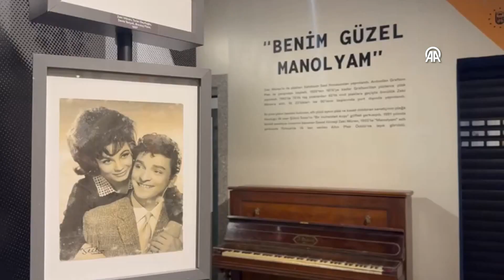"Sanat Güneşi" Dijital Sergileme ve Yapay Zekayla Sevenleriyle Buluşuyor